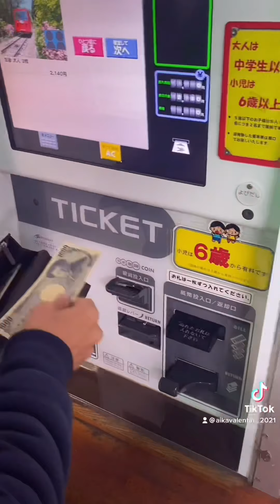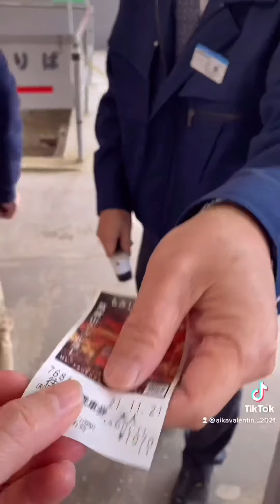Tsukuba Mountain/ Cable car/ Autumn Viewing